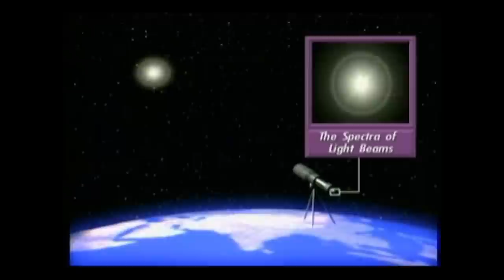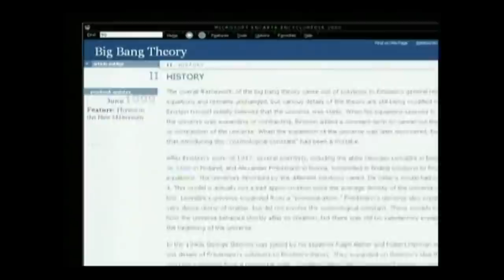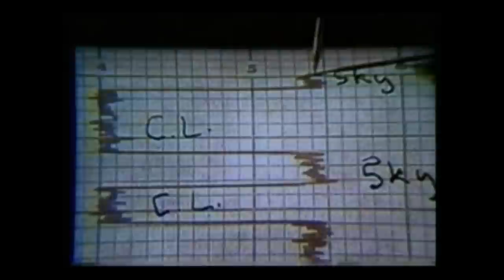Gescom - Keynell (Autechre Remix 1)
Track Conceived & Secreted By Gescom (1996). Additional Nurturing And Care By Autechre. Ripped From Vinyl. HQ Audio.